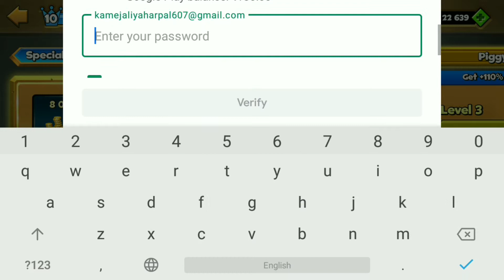Burying Diamonds 💎💎 in CASTLE CRUSH